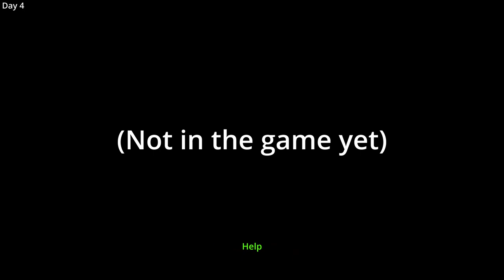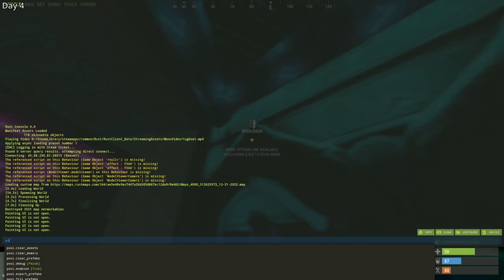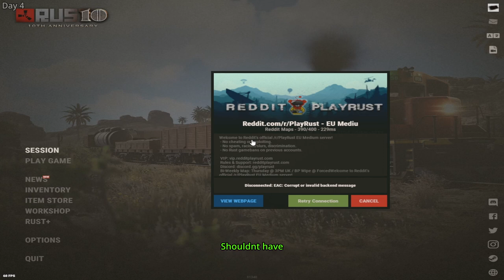I Lived In a Village with Randoms For a Wipe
A really good village with even better teammates :)